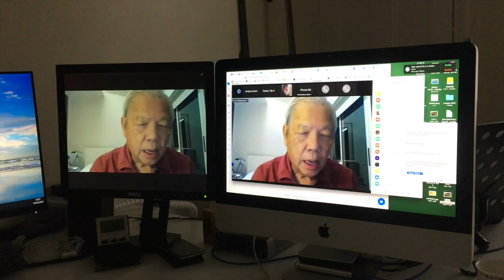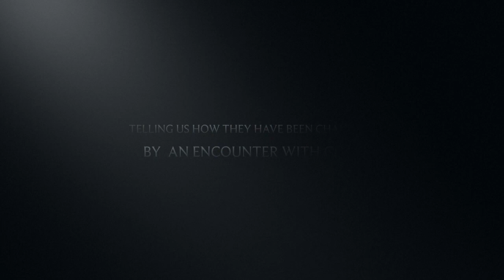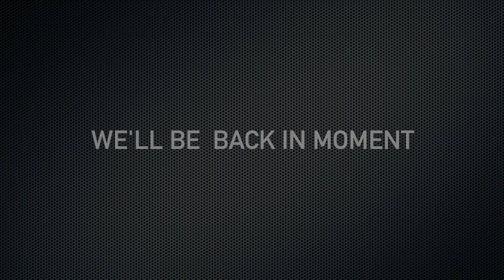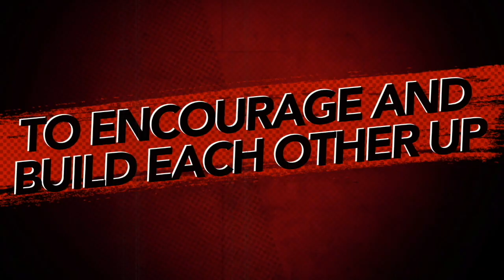Lifestories TV Ruth O'Reilly Smith Part 4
Born in South Africa, Ruth has lived in the UK since 1999. Starting out as a teacher she moved into Radio, working as a presenter of a variety of music and talk-based shows.  Today she hosts a weekday story radio show call “This is My Story” on the UCB2 radio station.

If you want to know more and how to know God please click this